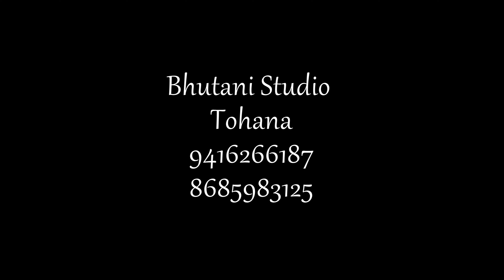BIRTHDAY HIGHLIGHT 2023 A FILMS PRODUCTION | BY BHUTANI STUDIO 8685983125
Photography & cinematography
We are a leading Wedding Cinematic Wedding videography coverage
We Do,
album Shoot
music Video
Wedding,Sagan
birthday Event

Thanks